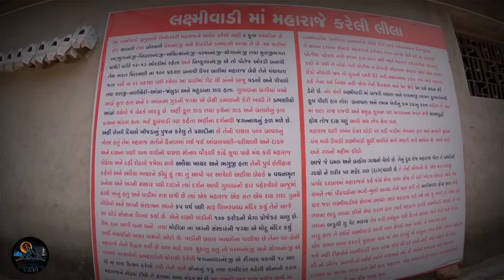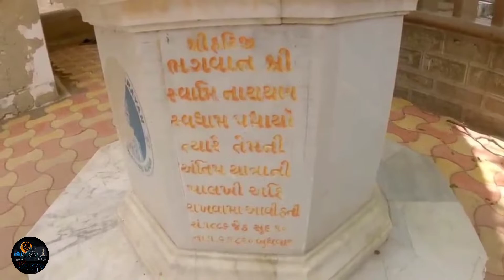શ્રી સ્વામીનારાયણ મંદીર અને લક્ષ્મી વાડી નો ઇતિહાસ // ગઢડા ધામ // The Amazing India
ઈન્સ્ટાગ્રામ પર ફોલો કરો...

વીડિયો જોવા માટે આપનો ખૂબ ખૂબ આભાર.